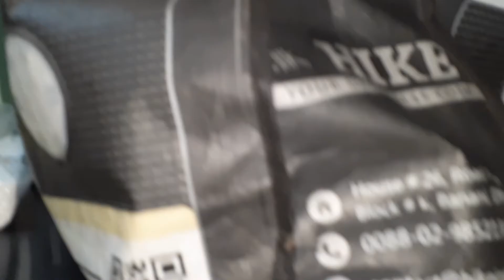Taking A Big Decision For My Family || Family Vlog || Rajia Vlog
Hello my lovely friends,This is Rajia from ❤Rajia Vlog❤